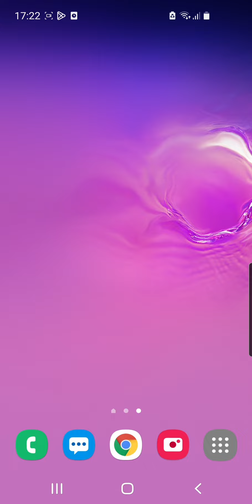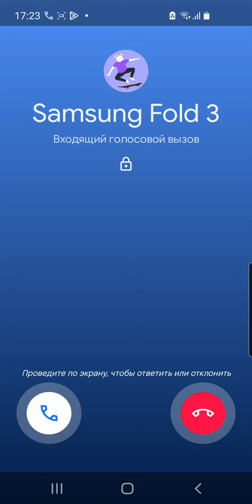Incoming Calls on Samsung Galaxy in Game Google duo And Real Call